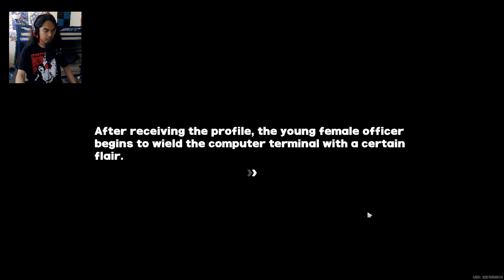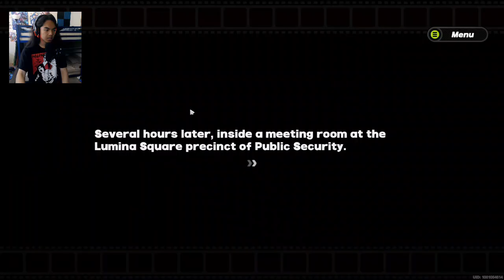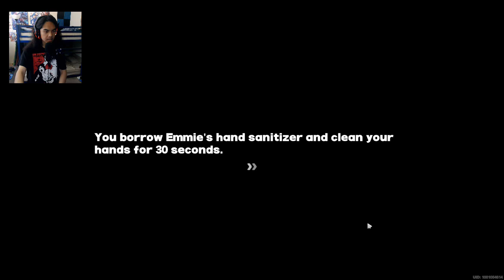Zenless Zone Zero - Part 19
Koleda and Grace goes undercover, being in disguises at some Elementary School. Koleda as a student and Grace as a teacher. What's going on over there?

Brand - Shinobee
Processor - 4.0GHz